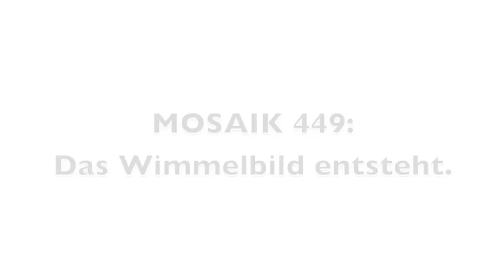MOSAIK 449 - Das Wimmelbild entsteht.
Das MOSAIK 449 Wimmelbild entsteht.